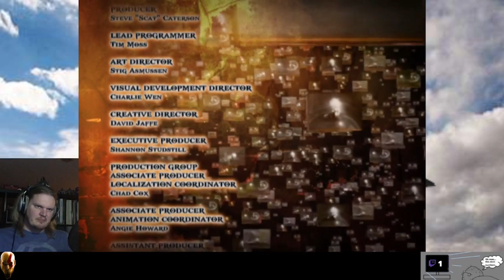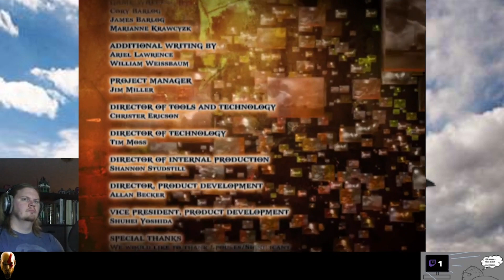GoW2 | First Play | WHOOPS (FINAL)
First Play of the whole God of War franchise!